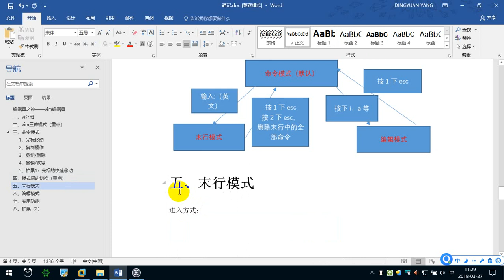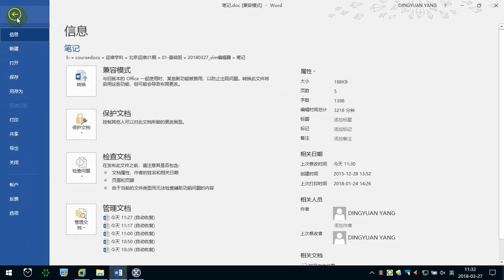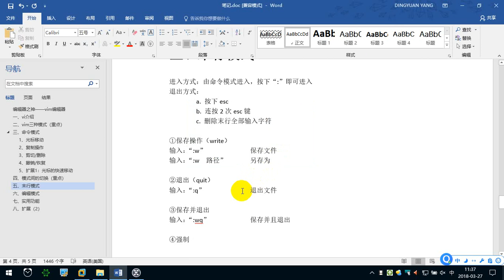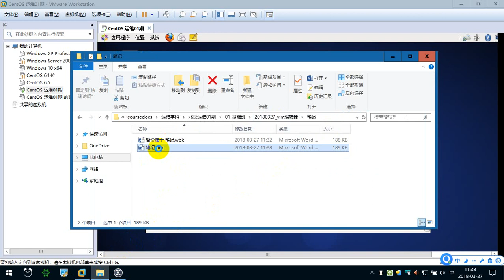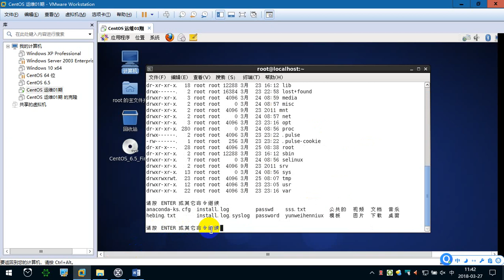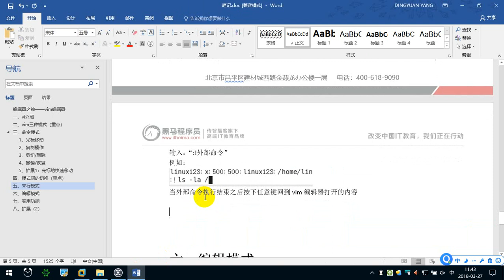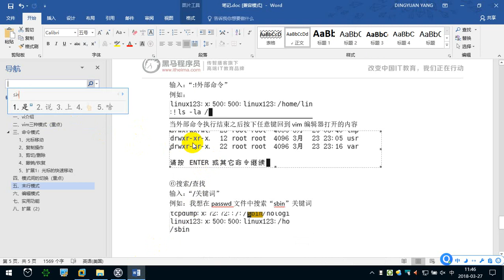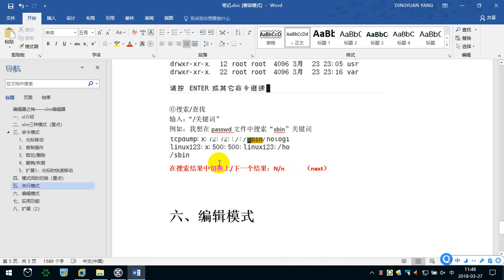4.6 末行模式的操作（1） —— Linux教程 命令指令 运维 服务器 项目上线 CentOS 从入门到精通